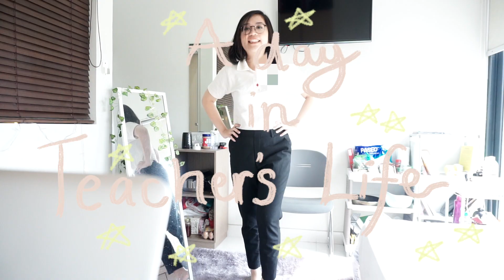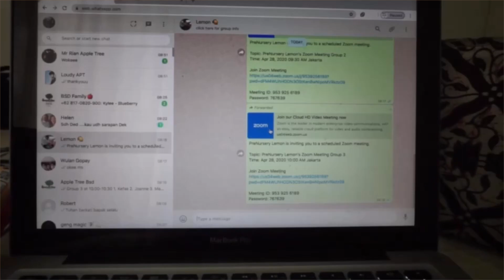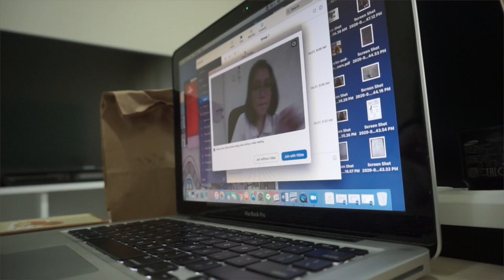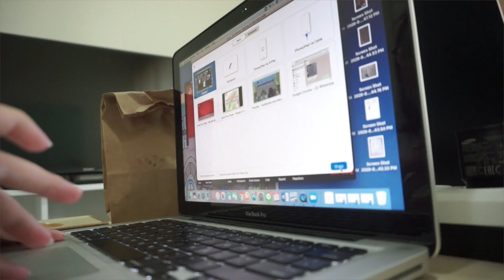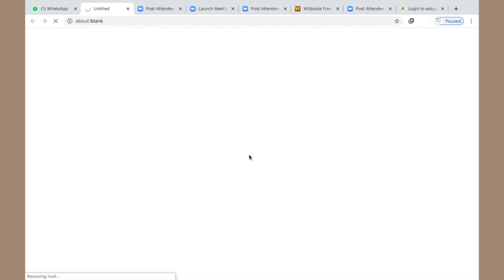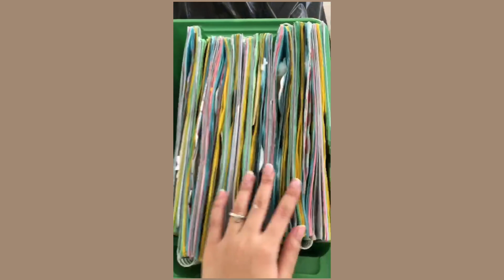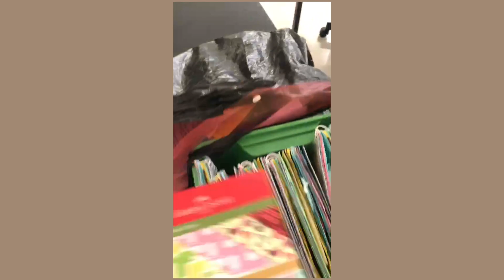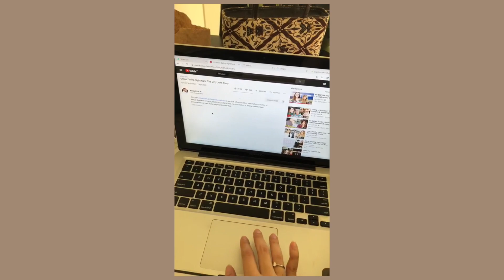HOW TEACHER'S ARE WORKING DURING CORONAVIRUS PANDEMIC? |VLOG (INDONESIA)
This episode 2 is more in depth about what to prepare before the home/online learning start and how I cope with the stress of working from home with eating a lots of snack hahaha.

Name : Yulia Elisa Sihite
Age : 25 Years Old
Camera used: Sony A6300
Mic: Blue Yeti